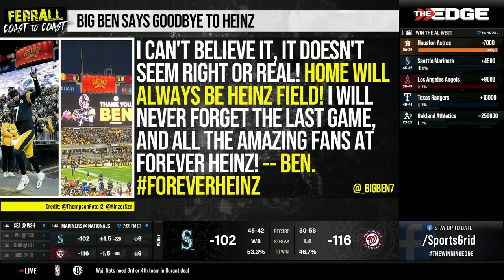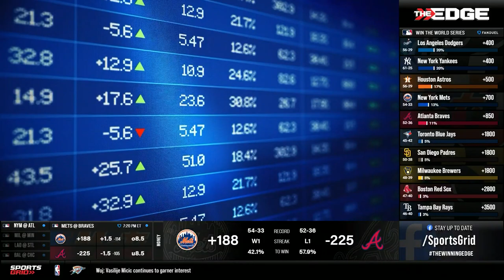Oklahoma City Thunder, Pirates, All-Star Game, 7/12/22 | Ferrall Coast To Coast Hour 3